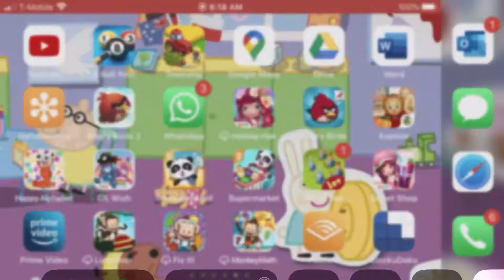October 9, 2020